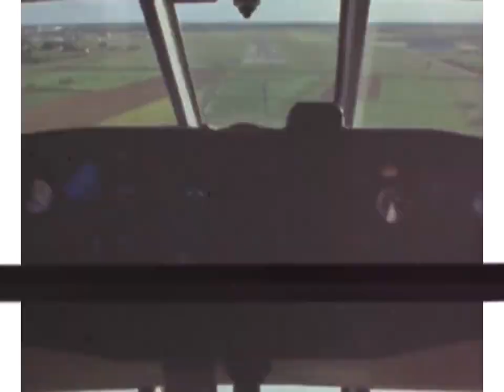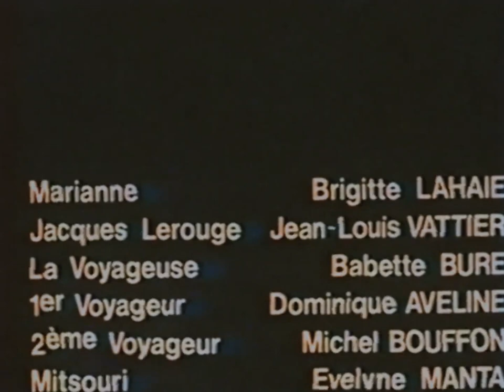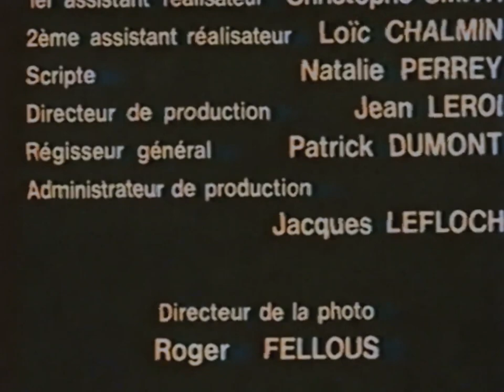Giscard d'Estaing -Dombrance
Dombrance - Giscard d'Estaing

Single of "Tasty Tunes", the next compilation on Cookie Records, out on June 14th

video by mds/aaaCorp2019